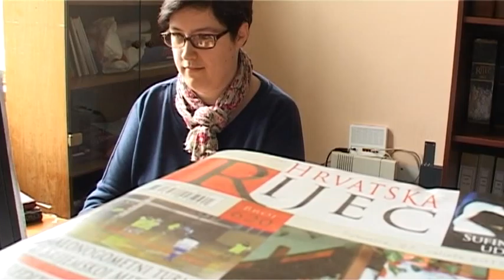Vijesti - 25 08 2015 - CroInfo